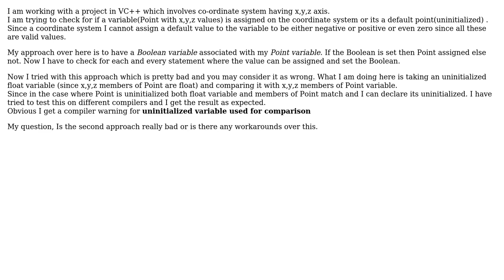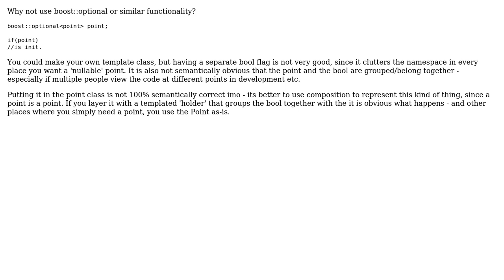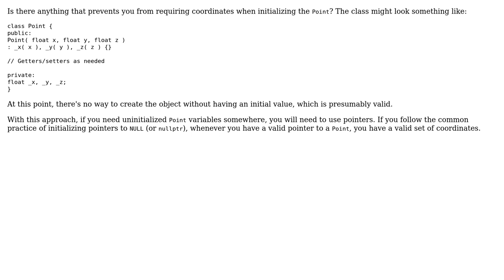Software Engineering: variable comparison without initialising (5 Solutions!!)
Software Engineering: variable comparison without initialising

With thanks & praise to God, and with thanks to the many people who have made this project possible! | Content (except music & images) licensed under CC BY-SA | Music | Images & others | With thanks to user Shirish11 user Programmer In Paradise user Max user Giorgio user derekerdmann user Ben Cottrell and the Stack Exchange Network Trademarks are property of their respective owners. You are responsible for your own actions.